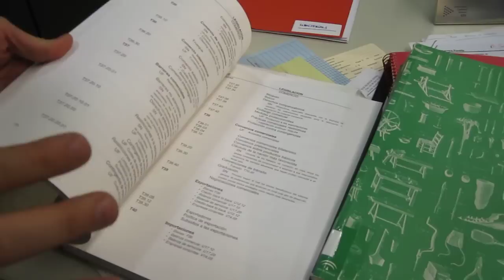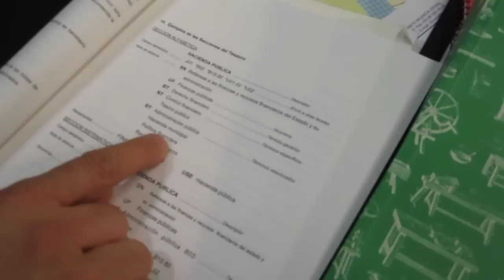Explicación herramienta de Indización TESAURO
Tesauro: Vocabulario Controlado útilizado para la correcta indización de Textos. He realizado este video por su posible uso para obtención de keywords en internet.